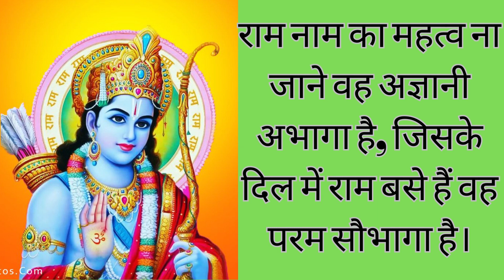राम नाम का महत्व I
support me (its free)
 Equipment :
Fitbit FB507BKBK Versa 2 Health & Fitness Smartwatch
Boldfit Shoe Bag
camera-Canon EOS 1500D
camera-canon EOS 200D II 24
usb mic
lens canon EF50MM
lens Canon EF 75-300mm
usb mic- Gaming USB Microphone
usb mic-TONOR USB Microphone
usb mic-Boya BY-M1 Pro
usb mic-Blue Yeti USB Microphone
laptop-Acer Predator Helios 300
laptop-Gaming LaptopAcer13th Gen
laptop-Apple 2020 MacBook Pro
light eloies trilite
SHOPEE 8X10.5ft Green Screen Backdrop for Photography
Hoffen Digital Electronic LCD Personal Body Fitness
FactUnveil
WonderPulse